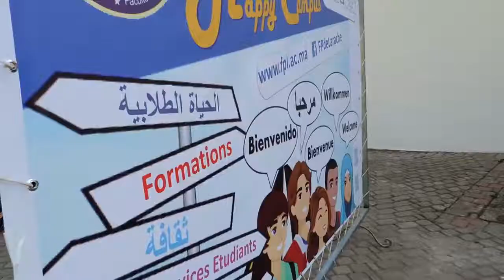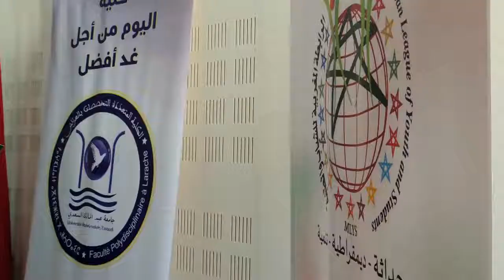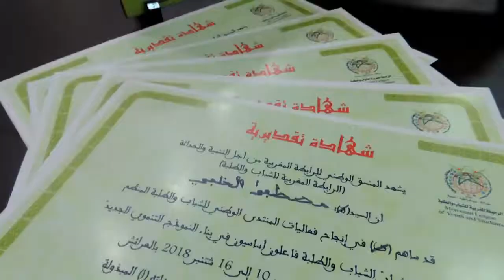الوزير مصطفى الخلفي بالكلية المتعددة التخصصات بالعرائش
La Faculté Polydisciplinaire à Larache a abrité le 11 septembre 2018, la deuxième édition du Forum National pour la Jeunesse et les Etudiants, dont la séance inaugurale a été présidée par le Ministère chargé des relations avec le parlement et la société civile et porte parole du gouvernement, Mustapha Khalfi, en présence de l'Ambassadeur de la Libye et de l'Ambassadeur de la Palestine.